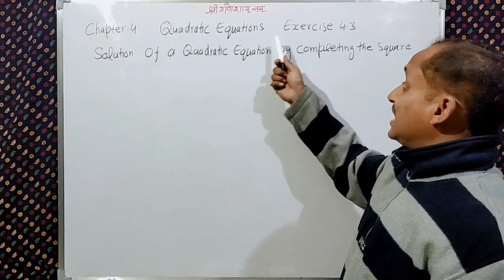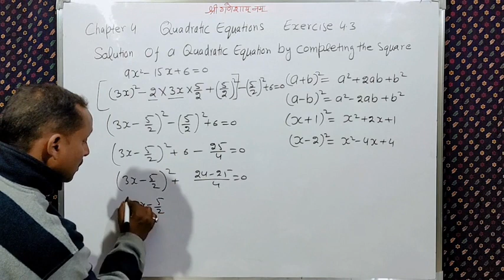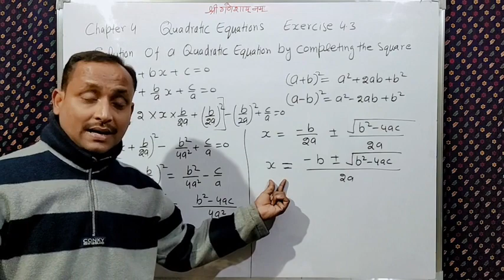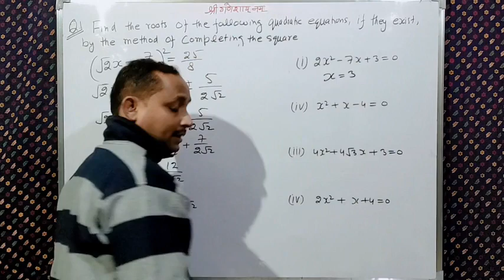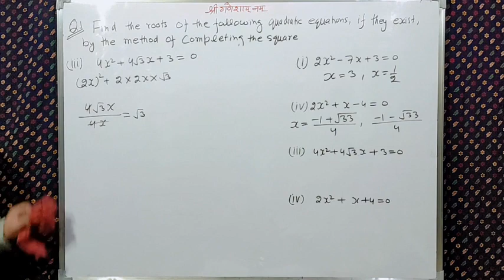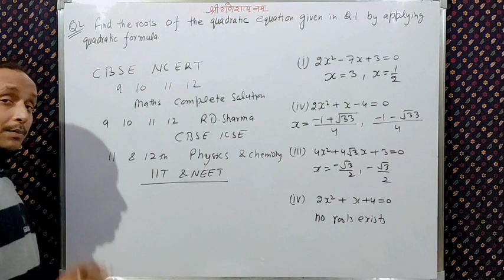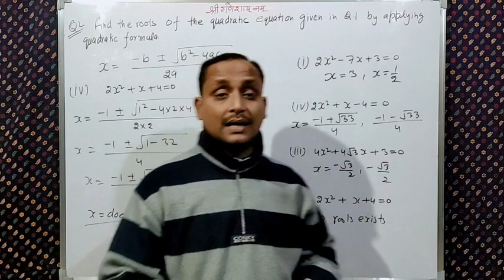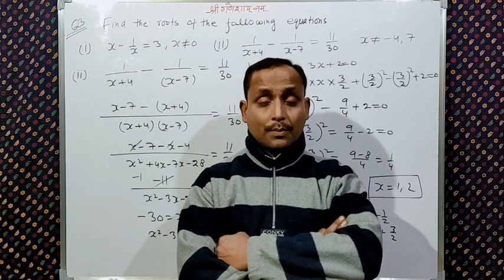CBSE NCERT Clasas10 Chapter 4 Quadratic Equations Exercise 4.3 Part 1 || Adarsh Agarwal || RD Sharma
In this video I have given complete solution of 3rd exercise of chapter 4 Quadratic Equations. Since this exercise is long containing 11 questions so I have make complete solution of this exercise in two part this is the first part of the exercise 4.3 In this part I have explain the concept and then solve the three questions of the exercise. And on the other hand in this channel You will get following study material, In case if you not get any video related to your search the it means that video is not ready, so wait for some times and keep patience it is under construction. the study material available for you at this channel is as follows
 Physics for class 11th and 12th
 Chemistry for class 11th and 12th
9th class CBSE NCERT book solution
10thcalss CBSE NCERT book Solution
11thclass CBSE NCERT book Solution
12thclass CBSE NCERT book Solution
 Solution Of RD Sharma of CBSE for 9th, 10th,11th and 12thclass
Solution Of RD Sharma of ISC for 9th, 10th,11th and 12thclass
If any video you do not get then wait for that and Keep patience it will available for you after sometime.